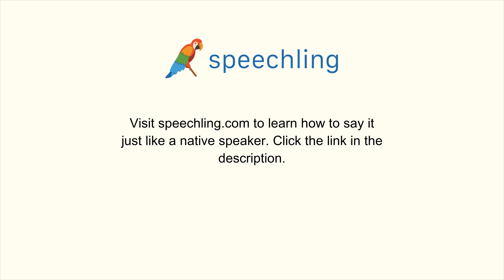How to say "Approach" in German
Male Voice:
Vorgehensweise

Female Voice:
Vorgehensweise

Male Voice Translation:
Approach

Female Voice Translation:
Approach